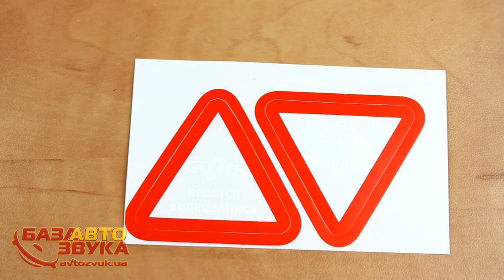Gazer H515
HD автомобильный видеорегистратор с поворотным дисплеем, ИК-подсветкой и съемным аккумулятором.
Одна камера (возможность горизонтального поворота устройства).
Разрешения записи: 1280x720, 30fps. 848x480,30fps. 640x480, 30fps.
Поддержка карт памяти SDHC, до 32 Гб.
Карта памяти в комплекте: Да (Gazer micro-SDHC 4GB Class4 + adapter)
Встроенный микрофон.
Встроенный 2,5" поворотный дисплей и HDMI-видеовыход с возможностью настройки, просмотра сквозного канала и архивных записей.
Кнопки управления на дисплее.
ИК-подсветка до 3 метров.
Аккумулятор 800mAh.